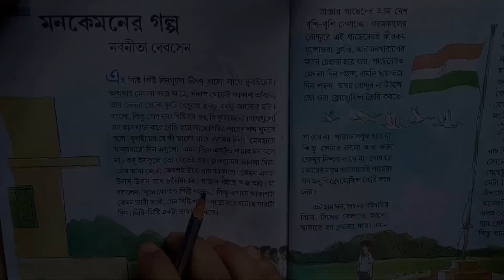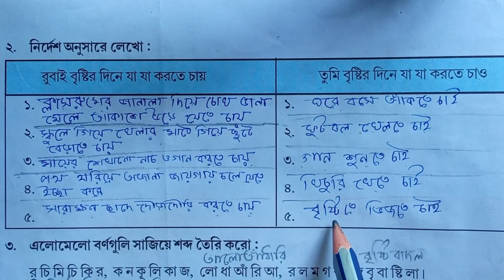mon kemoner golpo |মন কেমনের গল্প|class 3 patabahar questions answers pages 96 to 100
mon kemoner golpota|মন কেমনের গল্প|class 3 patabahar questions answers pages 96 to 100